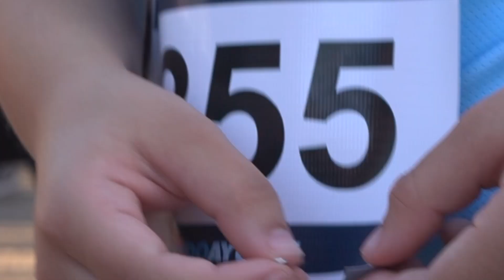11ª Maratón "Sor María Ludovica" 12/03/2023